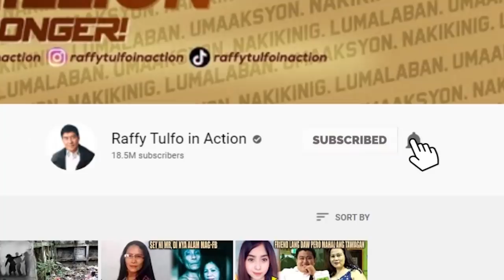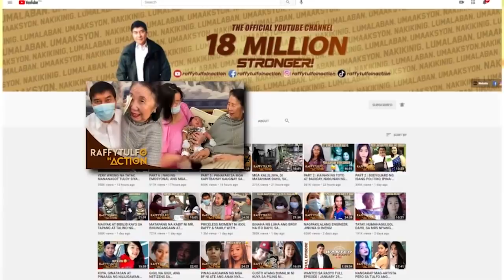BRGY TREASURER AT KAGAWAD, NAGLABING LABING!